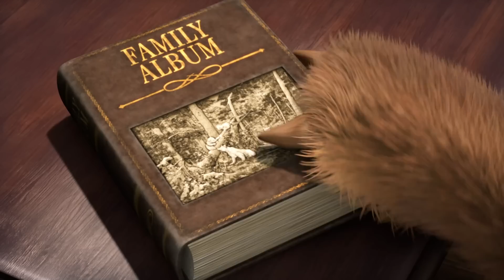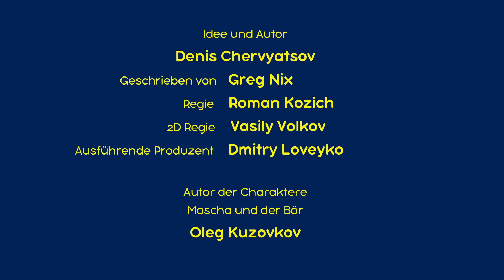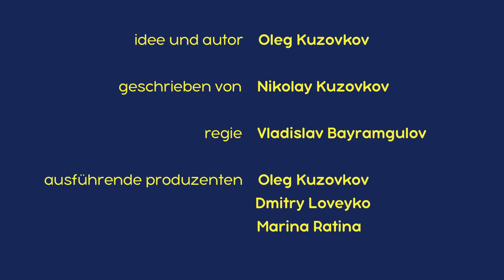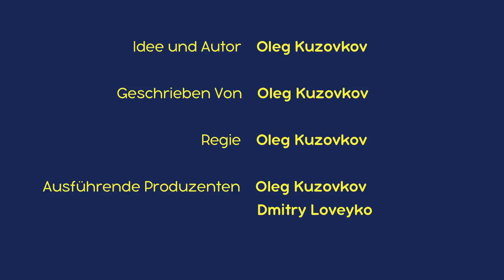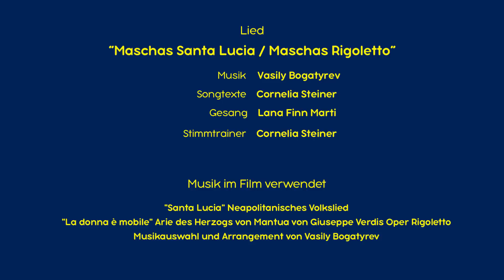Mascha und der Bär 🎇💃Tanz zum neuen Jahr🕺🎇 Episodensammlung 👧🐻 Masha and the Bear 2022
👱‍♀️🐻 🌟🎅Frohe Weihnachten und ein gutes neues Jahr! 🎅🌟

✔️ Quartett in Schrott-Dur 🎺 (Folge 68)
✔️ Das chinesische Neujahrsfest 🐉🎆 (Folge 7) 🎵 Maschas Lieder
✔️ 🎄 Winterschlaf Für Alle (Folge 62)
✔️ Hitzeschwitzen in Mexiko 🌵🌺 (Folge 8) 🎵 Maschas Lieder
✔️ Der Zauber der Musik (Folge 19)
✔️ Musik geht durch den Magen 🇮🇹 🍕(Folge 1) 🎵 Maschas Lieder
✔️ Die Macht der Musik (Folge 29)